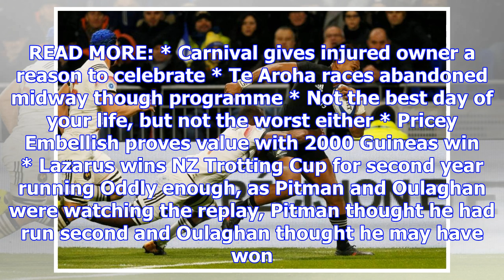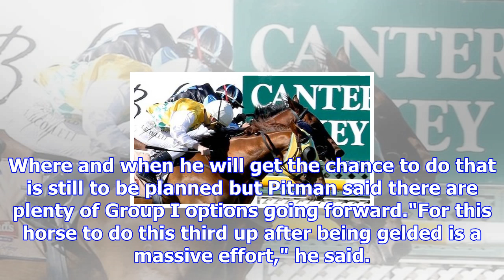Dead heat brings bizarre scenes in coupland's bakeries mile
MAT KERMEEN Last updated 21:53, November 15 2017 Shadows Cast and Son of Maher tie first in the 13th...